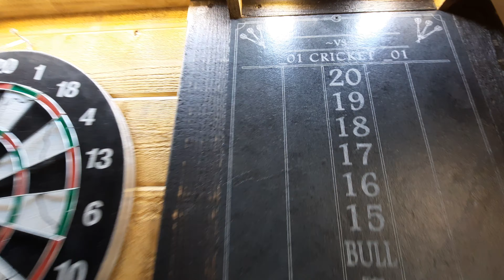CUSTOM DUAL SLATE DARTBOARD CABINET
espresso color with bright and warm white LEDs and green laser light